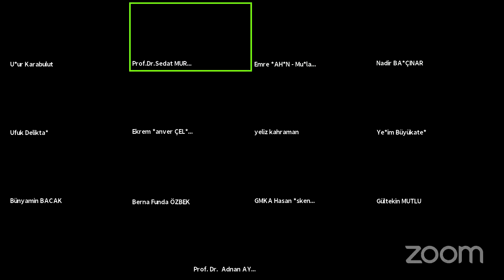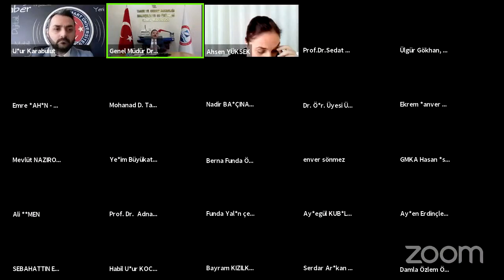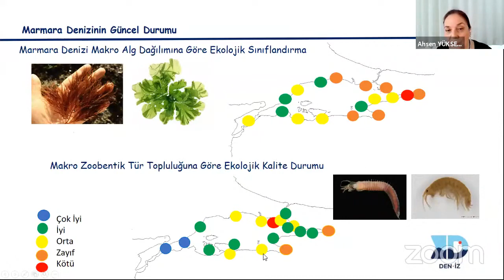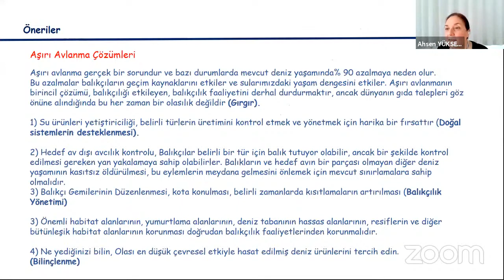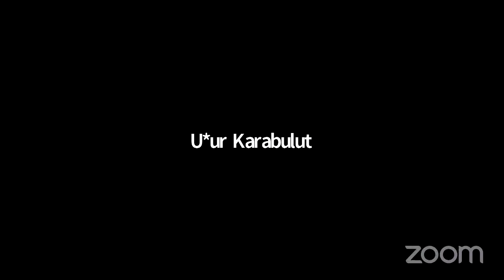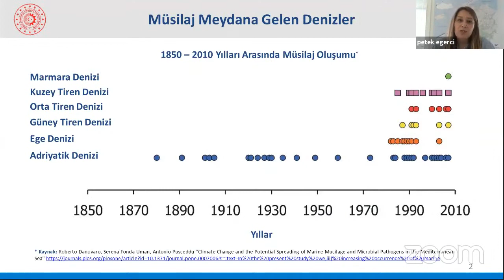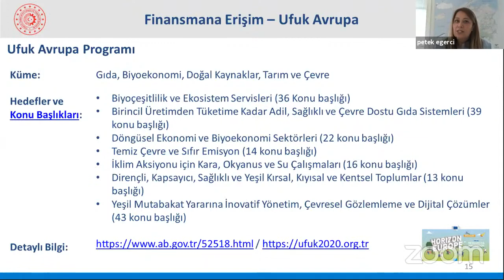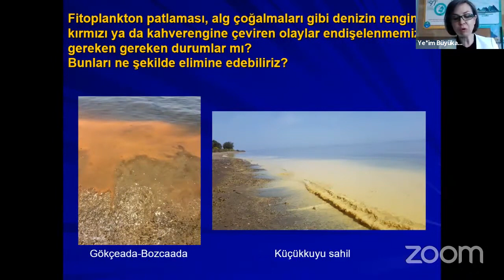Müsilajin Ekolojik, Ekonomik, Sosyal Etkileri ve Çözüm Önerileri Paneli - 3 Haziran 2021 - Zoom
Açılış Konuşmacıları:
• Prof. Dr. Ekrem Şanver ÇELİK - ÇOMÜ Deniz Bilimleri ve Teknolojisi Fakültesi Dekanı
• Hasan İSKENDER - Güney Marmara Kalkınma Ajansı Genel Sekreteri
• Prof. Dr. Sedat MURAT - ÇOMÜ Rektörü
• Dr. Mustafa Altuğ ATALAY - Tarım Orman Bakanlığı, Balıkçılık ve Su Ürünleri Genel Müdürü

Konuşmacılar:
• Doç. Dr. Ahsen YÜKSEK
İÜ Deniz Bilimleri ve İşletmeciliği Enstitüsü
"Marmara Deniz Ekosistemi ve Son Zamanlarda Yaşanan Sorunlar"
• Doç. Dr. Mahir KANYILMAZ
Tarım ve Orman Bakanlığı Balıkçılık ve Su Ürünleri Genel Müdürlüğü
"Müsilajın Su Ürünleri Sektörüne Etkisi"
• Prof. Dr. Adnan AYAZ
ÇOMÜ Deniz Bilimleri ve Teknolojisi Fakültesi
"Müsilajın Balıkçılık Faaliyetine Etkileri"
• GMKA Çanakkale İl Koordinatörü Recai BAŞARAN
"Müsilaj Olayları ve Etkileri: Farklı Denizel Sistemlerden Örnekler"
• GMKA Uzmanı Petek EĞERCİ ÇOŞKUN
• Prof. Dr. Yeşim BÜYÜKATEŞ
"Müsilaj: Merak Edilen Sorular"
• Genel Değerlendirme ve Kapanış